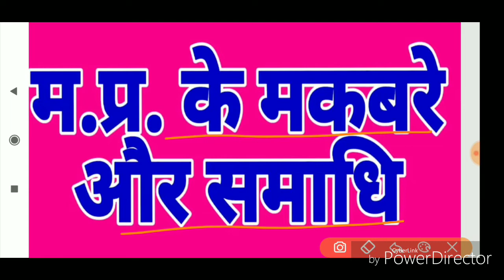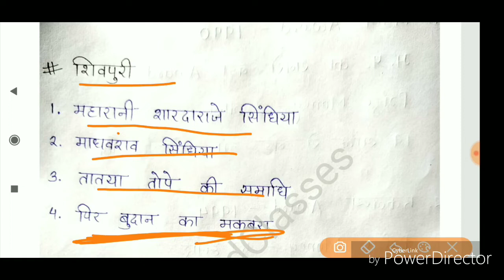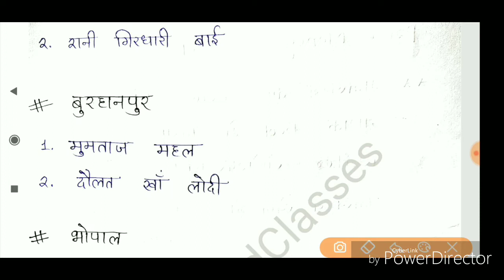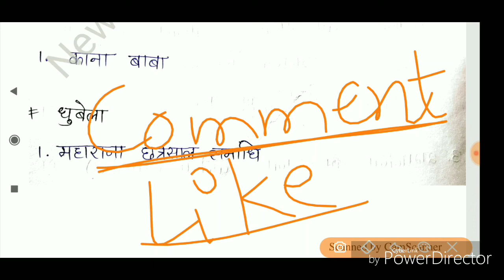म.प्र. के मकबरे और समाधि || MP GK || MP SI || MP CONSTABLE || jail prahari || by Nutan Ma'am